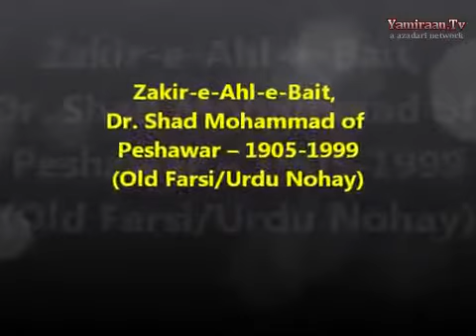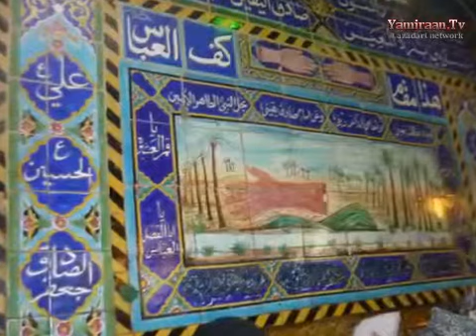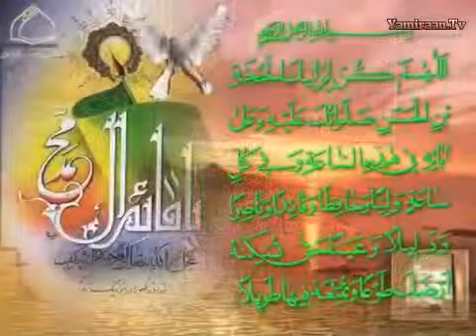Dr Shad Mohammad Zere Shamsheere Jafa Farsi Marsiya